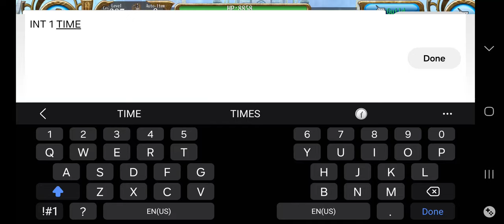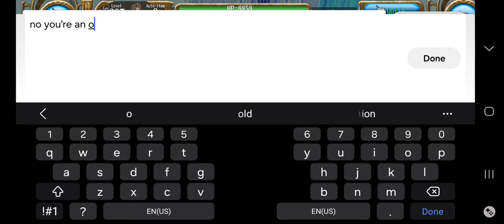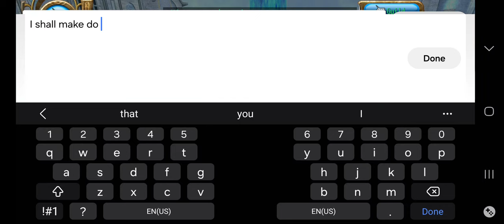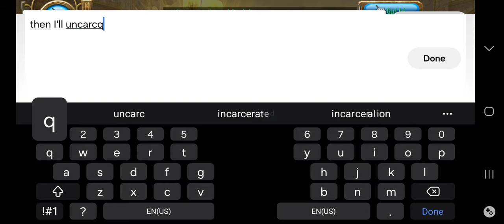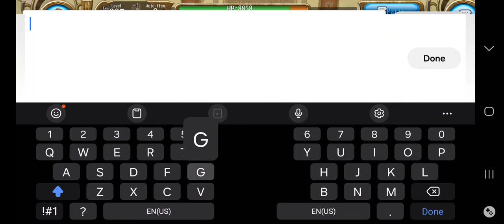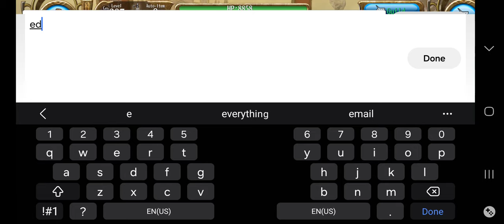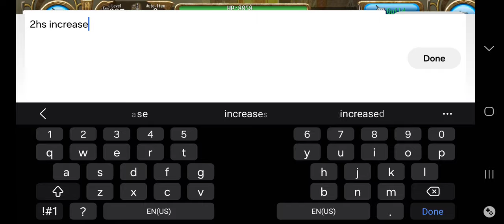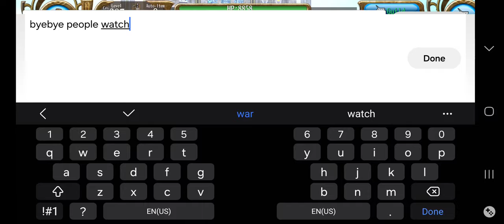Celeste 2 in 1 Raid, Growler Bison & Mighty Chimera#2 February 2024